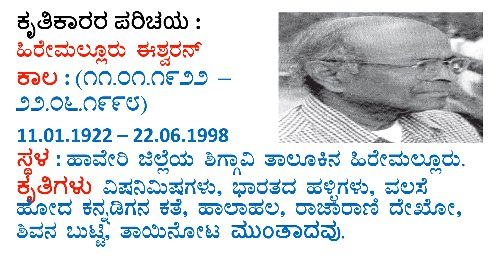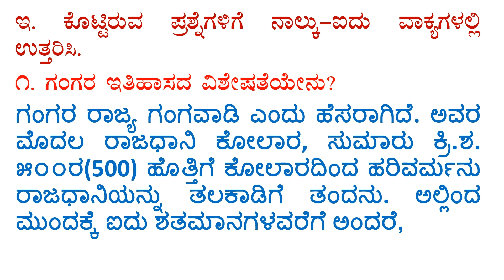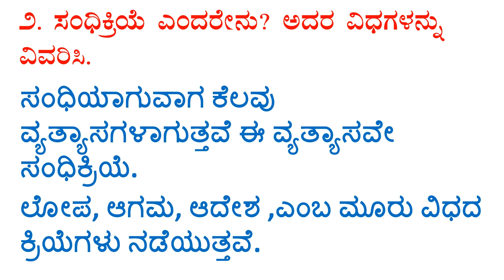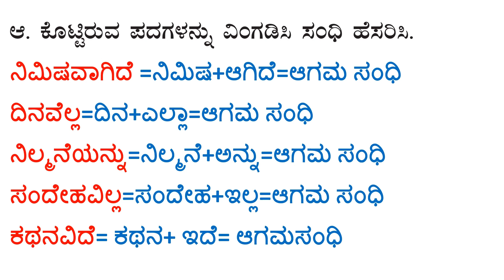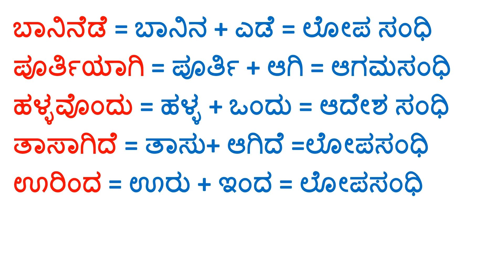8thclas Kannada lesson-3 question answer CBSE kannada medium notes ತಲಕಾಡಿನ ವೈಭವ